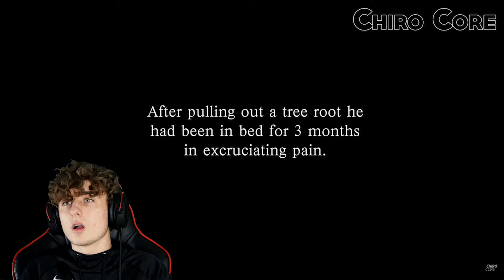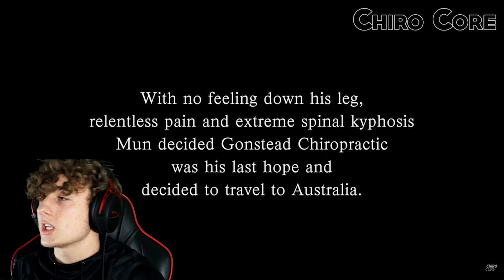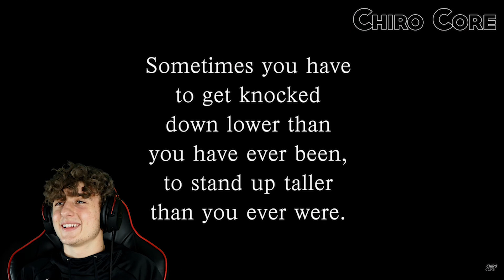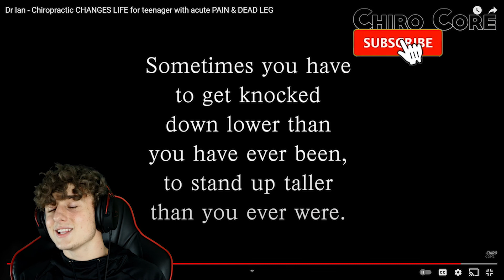Dr Ian - Chiropractic CHANGES LIFE for teenager with acute PAIN & DEAD LEG *REACTION*